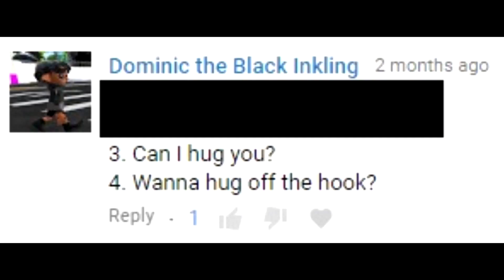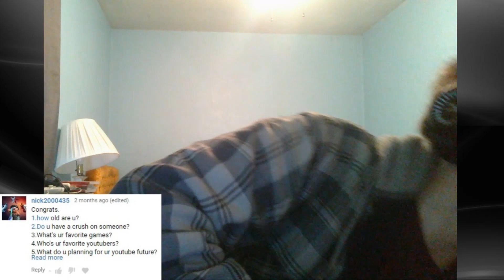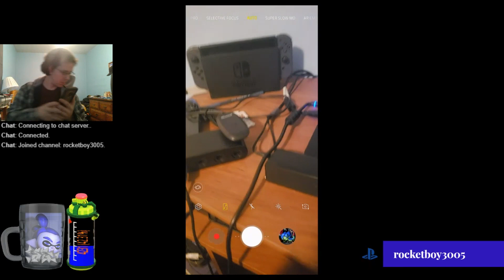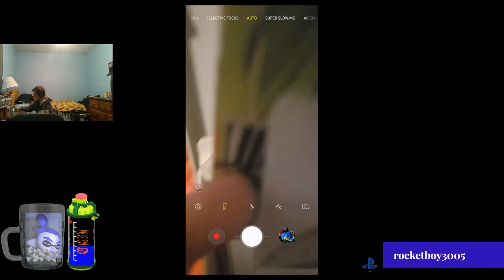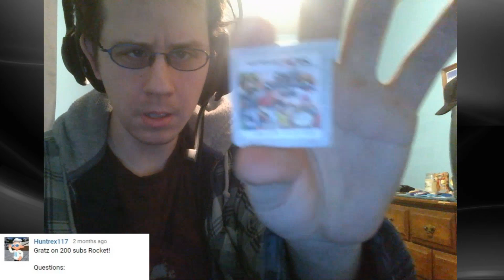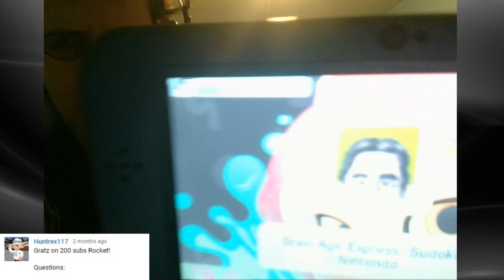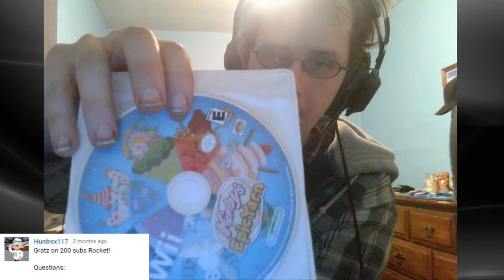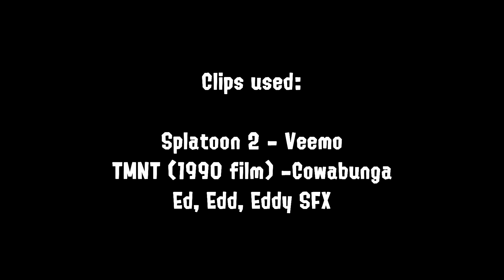200 Subscriber Milestone: Q&A Request (Long Overdue)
I'm very sorry for not putting this up for so long. I kept putting work and live streams more ahead then these. Yes, I do need what I need from work to keep me moving. But I felt I disrespect you guys for this very long waiting period that you guys should not of waited for.

I do humpling apologize. Sadly, No animation in here since I still don't have that spark of doing any of those. I'm not like the others who can take the time and effort to make them. But I do hope the poster represents some of those questions will still make up for it.

Also sorry for the long duration of me taking during the ones I think are only worth webcam answers. I still need to work on that.

In all. I do hope you guys still enjoy this.

TImestamp:

2:09 - Dominic Q3/4
2:14 - Dominic Q2
2:18 - Birdword Q1 & Joseph Cruz Q2
2:26 - Rance Q1 and Forza Q2
2:37 - Nick Q6 and JKMenttonet Q1
2:45 - Sunny Q1 and Jack Q2
2:52 - Joseph Q3 and Agent Andrew Q2
3:00 - Dominic and Kykai3213 Q1's
3:10 - Huntrex117 Q1
3:19 - CuteYoshilover 2018
3:30 - Logan Q1
3:40 - Logan Q2
5:30 -  Nick Q1-5
21:56 - Joseph Q1
32:34 Agent Andrew Q1
36:12 - Jackropolis Q1
37:43 - Forza Q1
43:23 - Huntrex (same question as Joseph Q1, but showed all my current games own and what I think are my favorite for each console/handheld.)
1:03:16 - Logan Q3 + plus my own question and answer
1:06:45 - End Credits